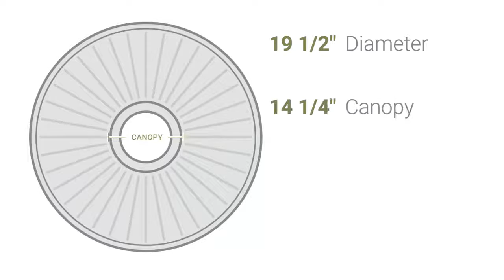Ekena Millwork CM19CA 19 1/2"OD x 1 3/4"P Carlsbad Ceiling Medallion (Fits Canopies up to 14 1/4")